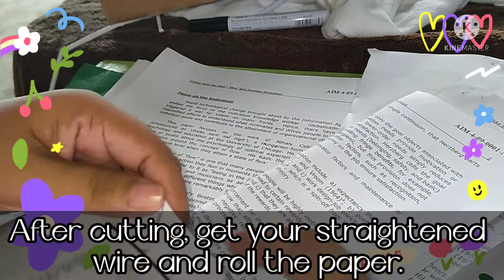How to Make a Basket out of Scratch Paper/Big Rectangle Paper Basket llRecycle|| JAMS CREATIVE WORKS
How to Make a Basket out of Scratch Paper/ Big Rectangle Paper Basket ll  Reuse, Reduce, Recycle || JAMS CREATIVE WORKS